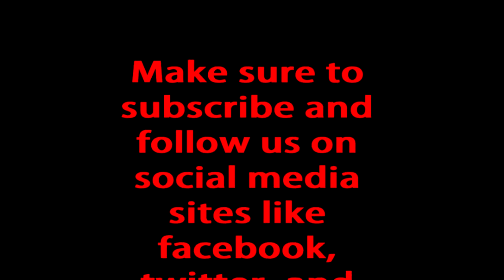TF2 King of the Hill on Badlands Date With The Lady Friend 9/14/13 Part 2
Just another date with the lady friend part 2. She does a lot of singing.